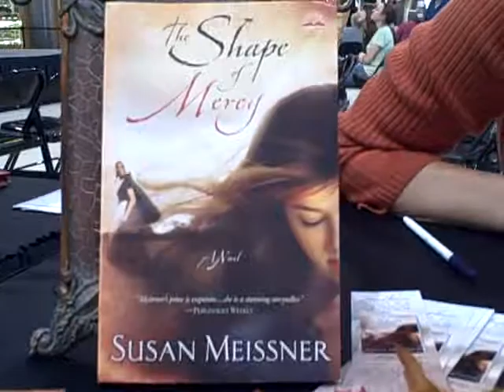ACFW interview of Susan Meissner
MOA book signing event and author interview